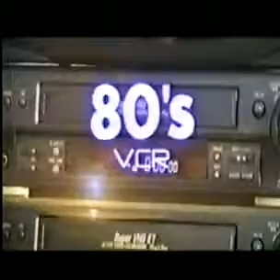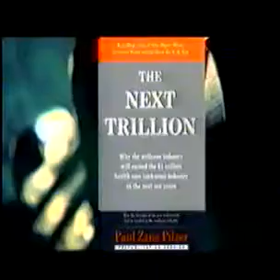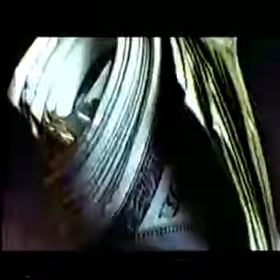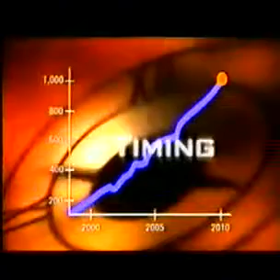tanishq health & wellnes.